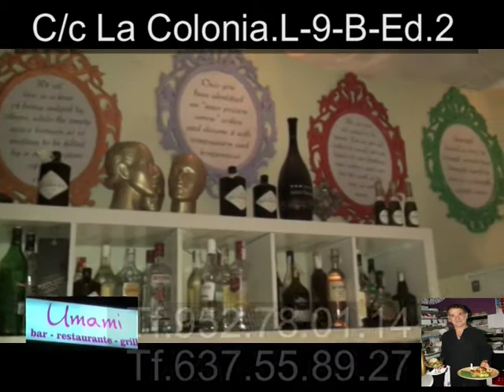Restaurante Umami Navidad 2.011 .mpg(San Poedro Alcántara)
Centro Comercial La Colonia L-9-B-Ed.2
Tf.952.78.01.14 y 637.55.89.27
San Pedro Alcántara(Marbella)